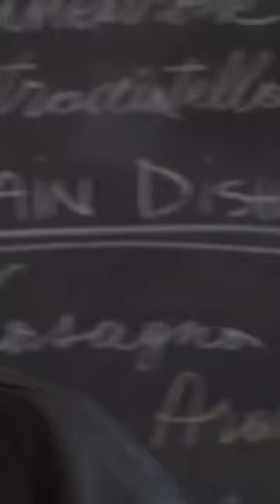Death Wish 5. Charles Bronson.